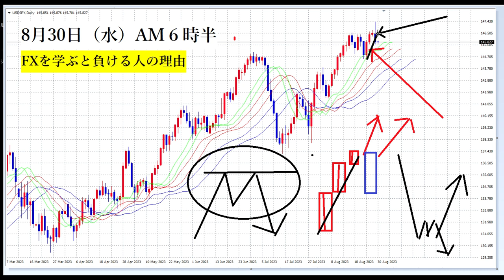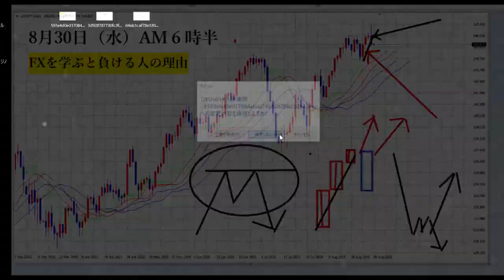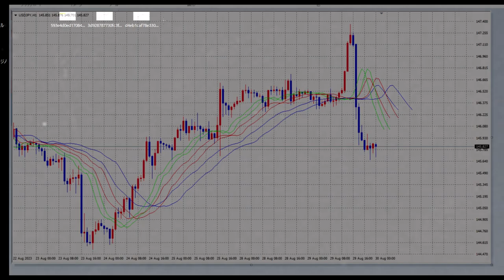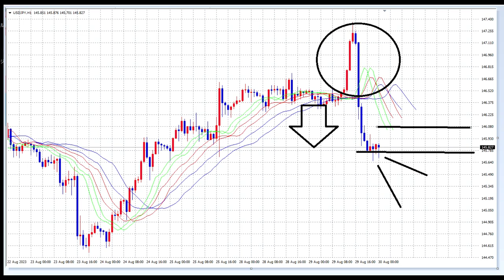【FX】FXを学ぶと負ける理由